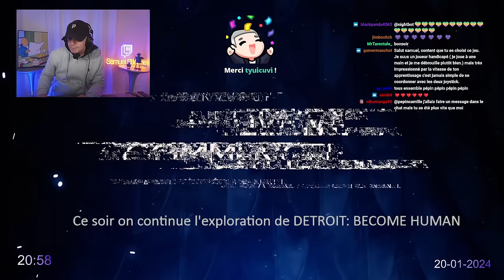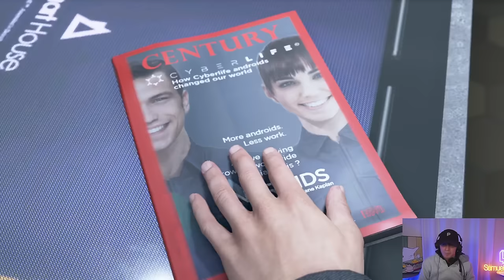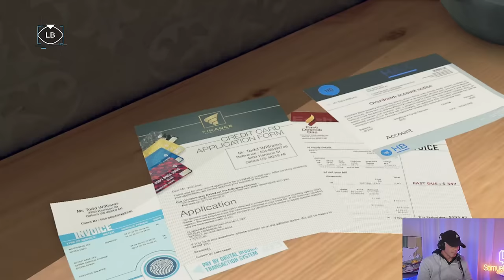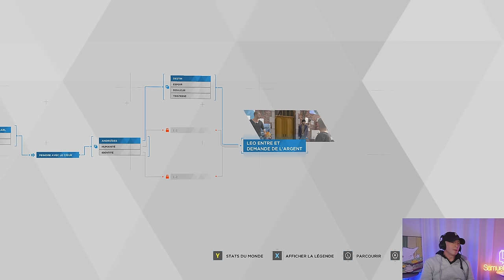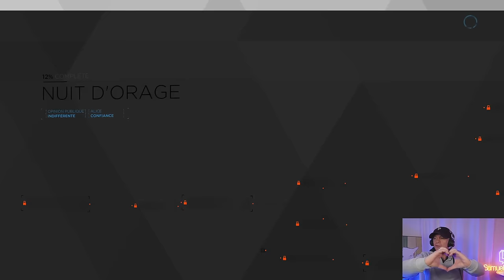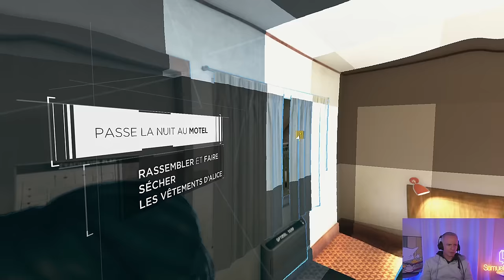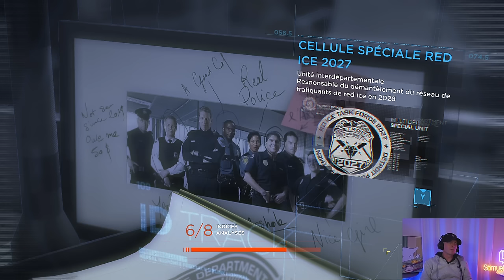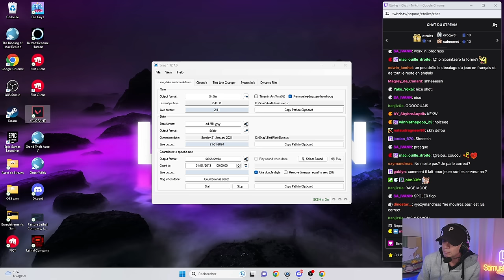Début de l'aventure DETROIT BECOME HUMAN - 21/01/2024 - Samuel Etienne VOD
▶ Chapitres :
00:00 Discussion
43:40 Début du jeu
05:38:00 Fin du jeu